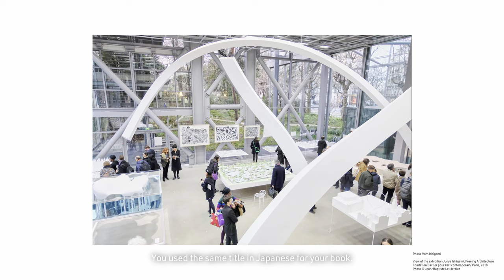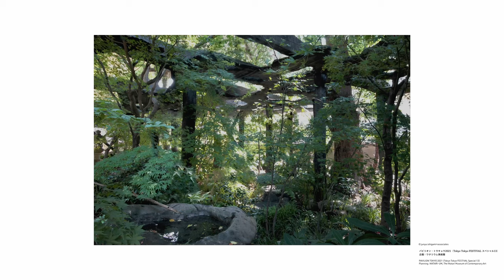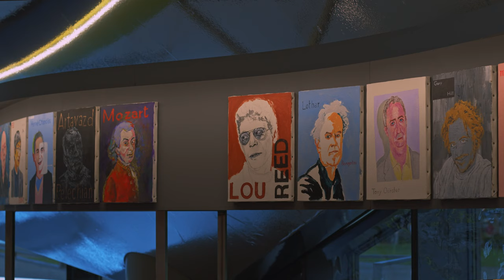TOKYO | Interview avec Junya Ishigami – Yokoo Tadanori : The Artists